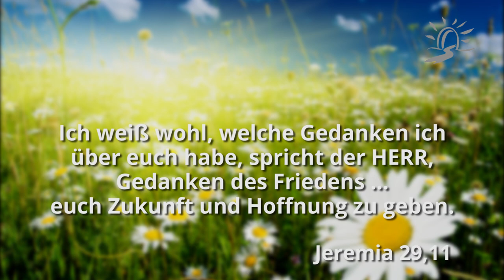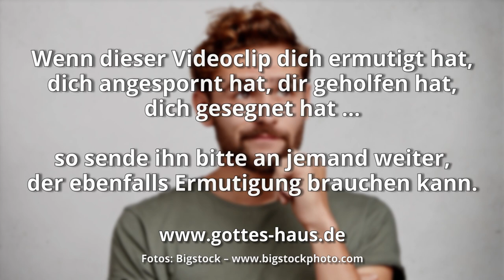Denke an dein Denken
Ich möchte dich heute auffordern: Kontrolliere dein Denken! Das eigene Denken „im Blick zu behalten“ ist eine ganz wichtige Strategie im Leben eines Gläubigen. Denn der eigentliche Kampf findet in den Gedanken statt.

Dein Denken ist letztlich ausschlaggebend für dein Verhalten und deine Entscheidungen. Selbst deine Gefühle, dein Antrieb und eigentlich alle deine Aktivitäten werden durch deine Gedanken bestimmt. Wenn du beispielsweise entmutigt denkst und diesen Empfindungen in dir Raum gibst, wirst du keinen Sieg in deinem Leben erwarten.

Deshalb ist es wichtig, dass wir unsere Gedanken immer wieder prüfen und dem anpassen, was Gott über unser Leben denkt. Sein Denken - das wir in Seinem Wort finden - muss in uns immer mehr Raum erhalten. Je mehr Sein Wort und Seine Gedanken über dich und dein Leben dein eigenes Denken prägen, desto mehr wirst du in den Segnungen Gottes vorangehen können.

Denn ich kenne ja die Gedanken, die ich über euch denke, spricht der HERR, Gedanken des Friedens und nicht zum Unheil, um euch Zukunft und Hoffnung zu gewähren.
Jeremia 29,11

Deshalb will ich Sorge tragen, euch immer an diese Dinge zu erinnern, obwohl ihr sie wisst und in der bei euch vorhandenen Wahrheit gestärkt seid.
2.Petrus 1,12